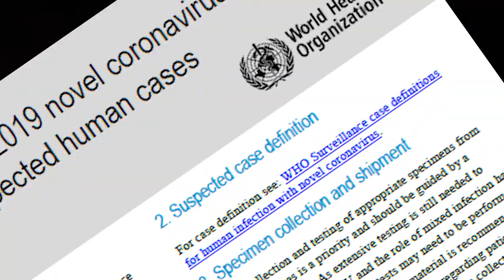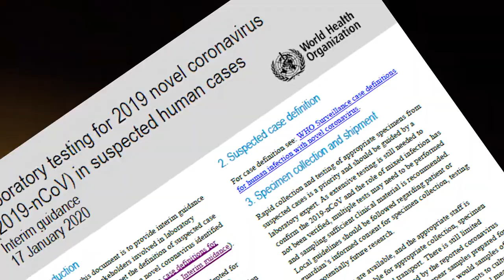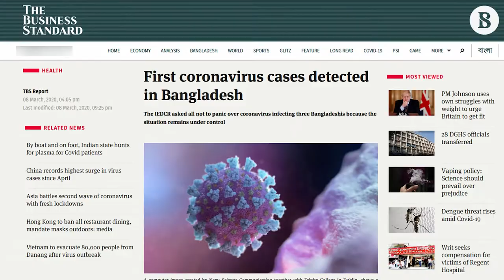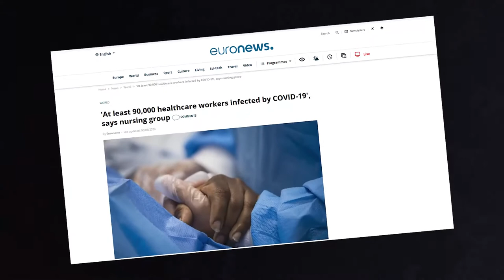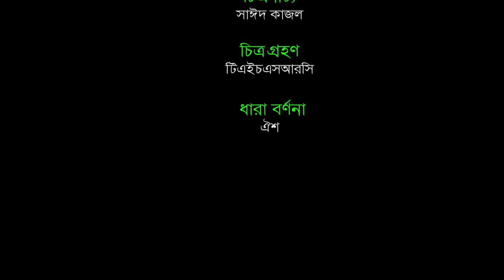TMSS Health Sector Covid 19 2020 (Bangla)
Covid-19 Medical Video Documentary (Bangla version) at TMSS Medical College and Rafatullah Community Hospital.